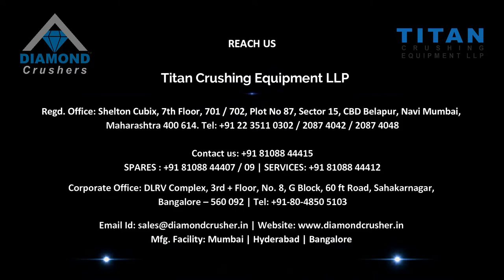3 STAGE CRUSHING, SCREENING AND WASHING PLANT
At Titan Crushing Machinery we are focused on the Aggregate and Infrastructure Industry. We design and manufacture equipments for tomorrow's specifications with quality workmanship. Our "DIAMOND" crushers have been designed to maximize productivity with lower maintenance and operating cost.

The DIAMOND CRUSHERS overhead eccentric jaw design maximizes shaft and bearing life and hence delivers high crushing efficiency that maximizes thru-put by utilizing a more efficient crushing chamber.

In most cases "DIAMOND" jaw crusher will out-produce other jaws in tons-per-hour at the same closed side setting (css).

At TITAN ,we provide the highest quality spare parts and service support in the industry so as to reduce the customers down time.

In short, for peace of mind and money CHOOSE "DIAMOND".

Titan is unique in the industry as a crusher manufacturer to completely design, manufacture and warrant the entire crushing plant. From the feeder to the crusher to screens and conveyers, our expertise is integrating these components and commissioning complete aggregate crushing plant. 3 stage crushing screening and washing plant "DIAMOND'S" unique engineering, design ensures reliability, higher performance and ease of maintenance.